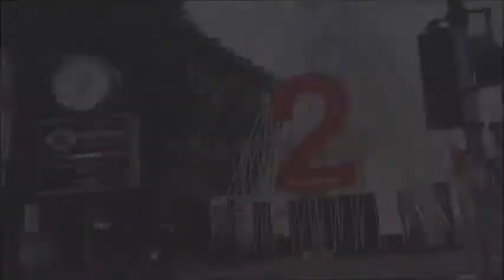TRAVEL DIARIES: MILAAN 2016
Een stedentrip van Lotte en Yentel.